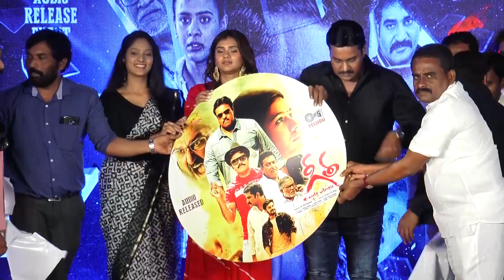Geetha Telugu Movie Audio Launch | Hebah Patel | Sunil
Geetha Telugu Movie Audio Launch | Hebah Patel | Sunil |  @Eshwar TV Daily
Eshwar TV Daily provides complete information about the daily news updates and Telugu film industry. Eshwar TV Daily is leading news/Media web channel providing exclusive daily updates and entertainment sector globally. Followed by leading celebrities & cinema lovers across the globe. The goal of Eshwar TV Daily is to provide breaking news from the daily updates and entertainment industry as it happens.